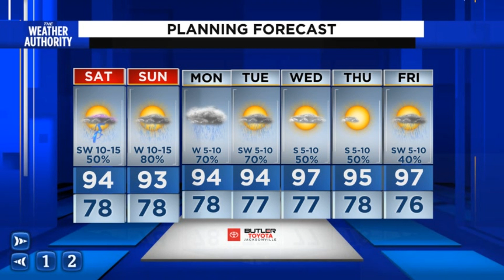Fiery Friday forecast, Rounds of rain this weekend